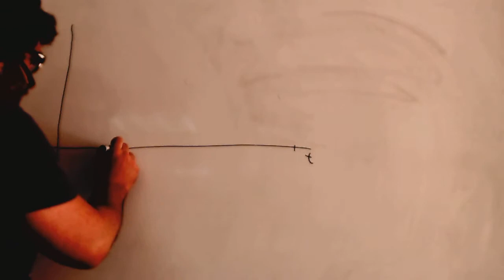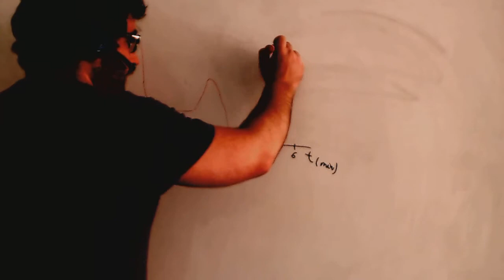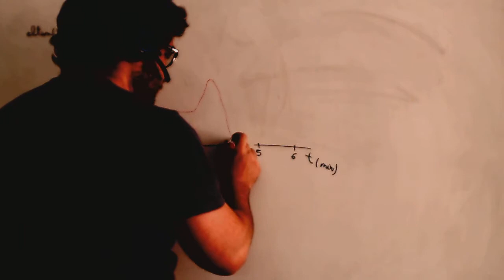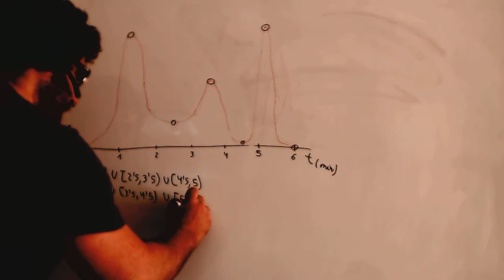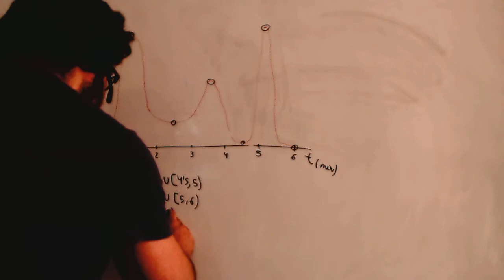Descripcion de la grafica de una funcion Matematicas 3º ESO Academia Usero Estepona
Descripcion de la grafica de una funcion Matematicas 3º ESO